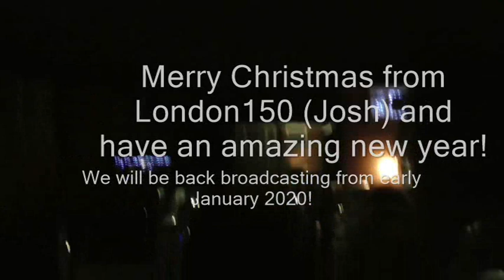Riverview Park Christmas Parade 2019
Welcome to the first ever in real life Christmas video!

Riverview Park is a small housing estate in Gravesend, Kent and is home to this special Christmas Eve parade put on by the local scout group for years.
It was originally set up in the mid-1960s by the Residents Association.

Fast forward to 2019 and the end of the decade - so much work has been put in to provide the special display.

We hope you enjoy this video - and that I won't be broadcasting any more videos until at least New Years Eve 2019.